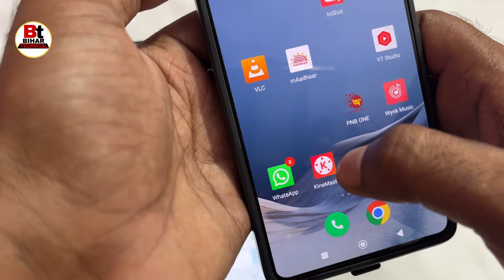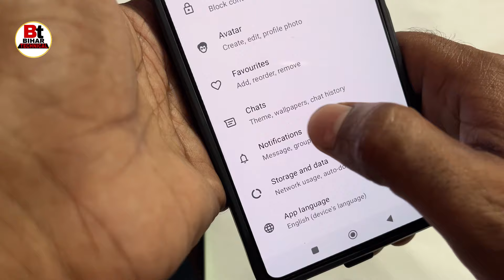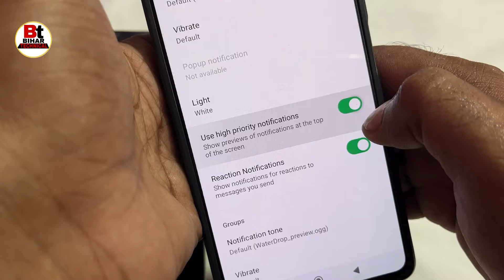WhatsApp per message aata hai to pata nahi chalta| whatsapp chat notification on kaise kare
Queries related 👇
WhatsApp par notification aata hai to pata nahi chalta,
WhatsApp par message aata hai to notification nahi aata,
How to fix WhatsApp notification,